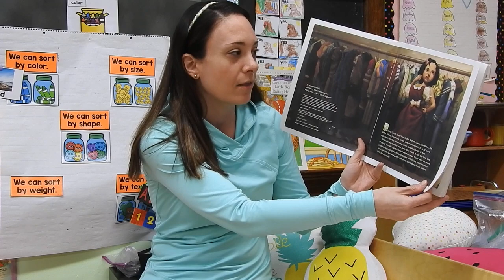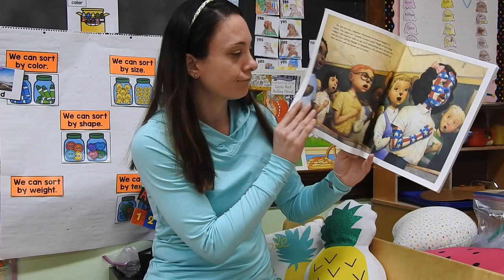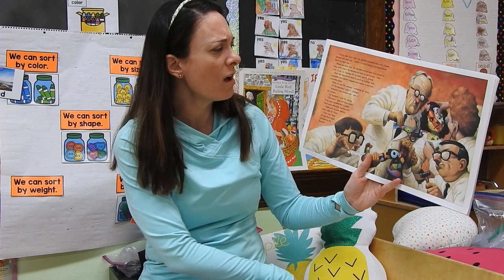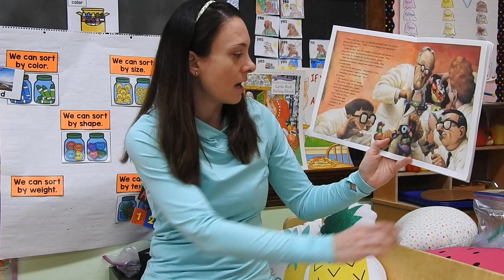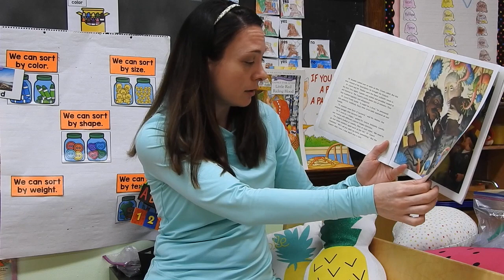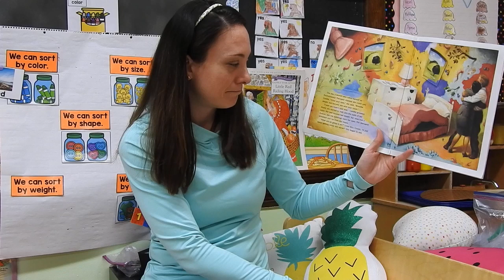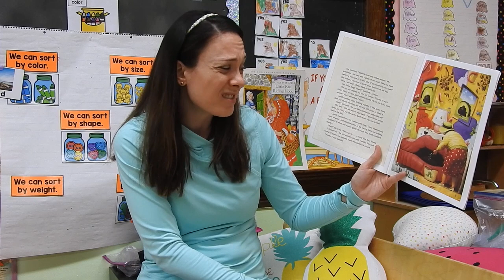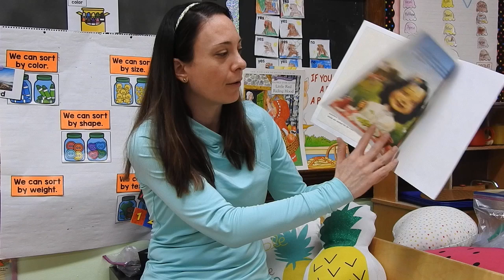Story Time with Miss Kenny! March 24th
ICCA's fantastic Pre-K 4 teacher, Miss Kenny, reads one of her favorite books, "A Bad Case of Stripes!"